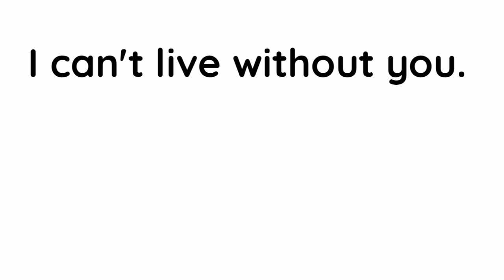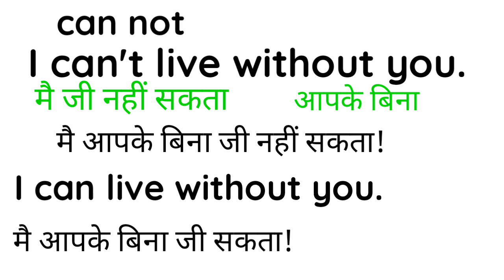I can't live without you ka hindi|i can't live without you ka matlab kya hai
Hello every one in this video we will learn
What is the meaning of I can't live without you"

1:i can't live without you ka matlab kya hota hai
2:i can't live without you ka reply kya de
3:i can't live without you ka hindi meaning
4:i can't live without you ka hindi
5:i can't live without you ka matlab
6:i can't live without you ka matlab kya hai
7:i miss you too ka hindi
8:i can't live without you
9:can't live
10:without